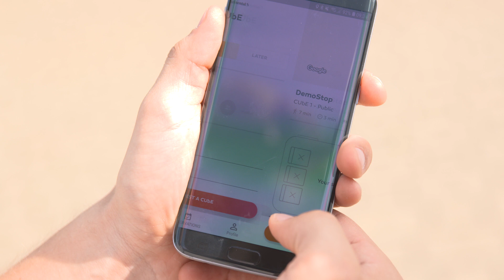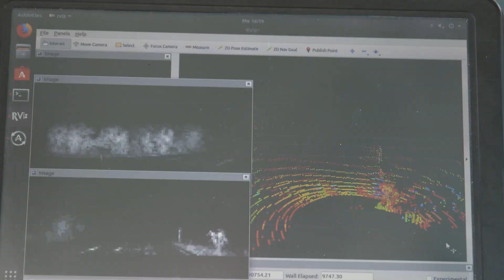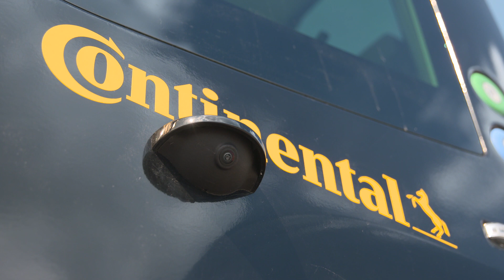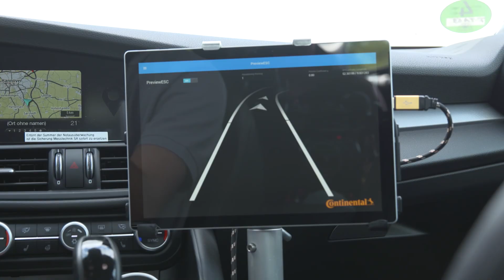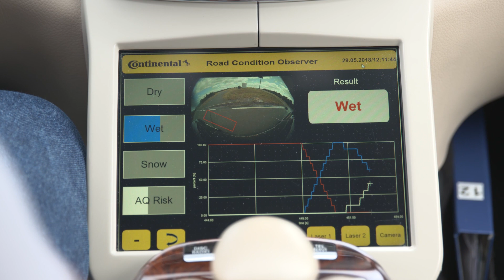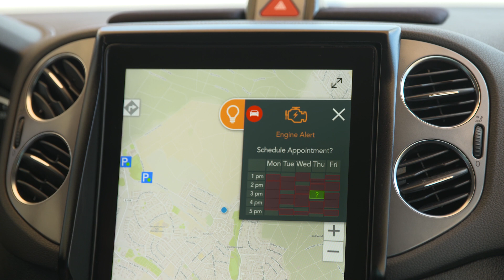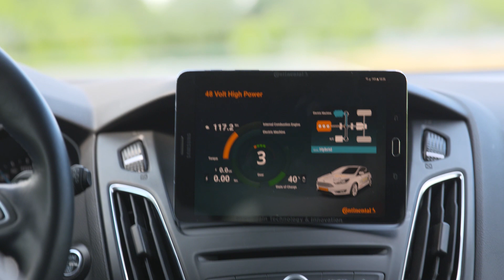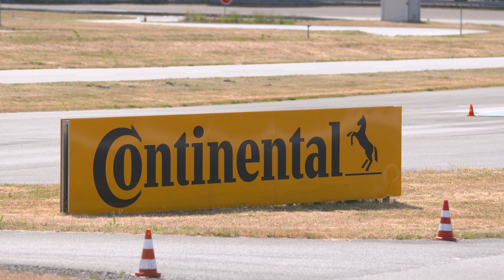201907 Continental TechShow Footage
At a 2019 Continental Technology Show in Hanover, Germany in July, the technology company highlighted many of its innovations under the tagline of “Mobility is the Heartbeat of Life.”